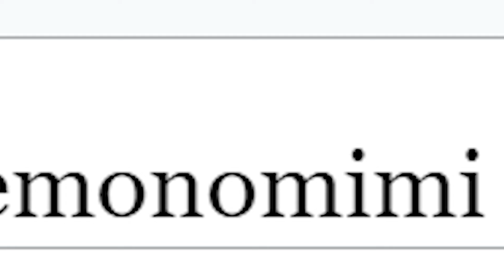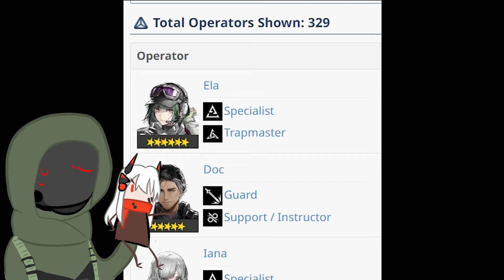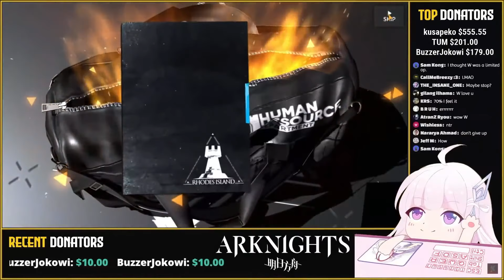Por qué DEBERIAS jugar Arknights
Holi. Buenas tardes...

Hoy por fin hablo del Segundo Gacha al cual le metí un vicio durísimo...
Arknights. Probablemente uno de los mejores gachas de la actualidad.